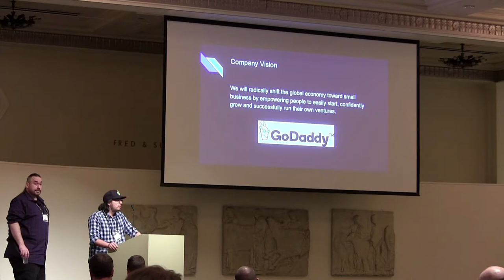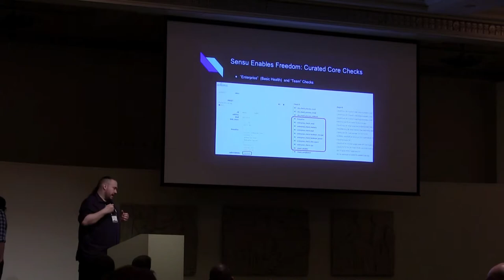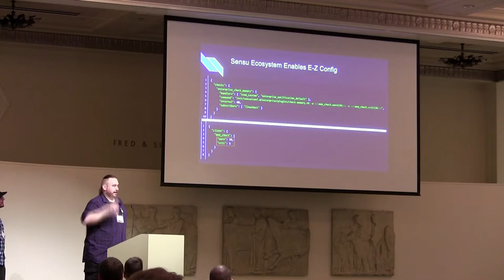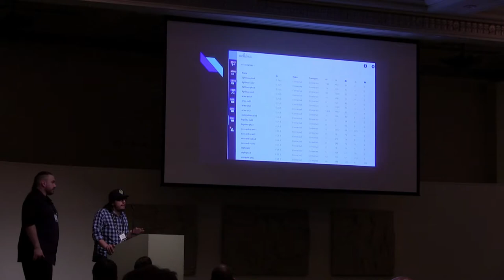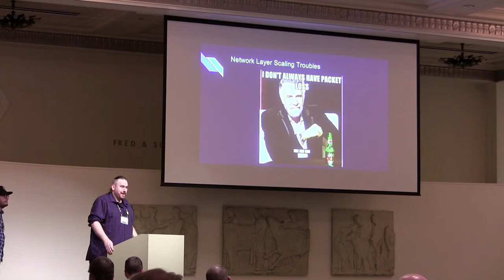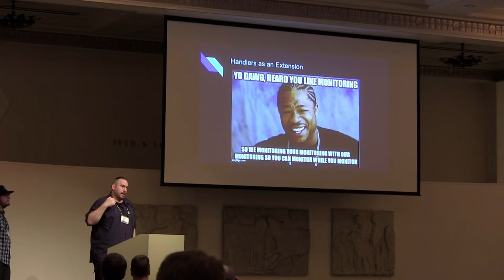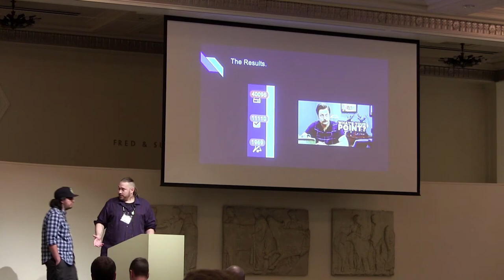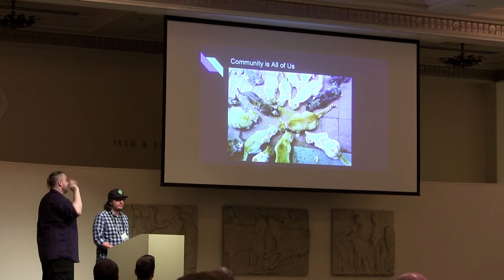GoDaddy's Michael McLane & Thomas Duran - Scaling Sensu to the Moon & Back at Sensu Summit 2017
Scaling Sensu to the Moon and Back

GoDaddy has Sensu monitoring over 35,000 clients (!), including physical servers, public and private cloud compute instances, and containers. Several hundred engineers at GoDaddy interact with Sensu each week. What has GoDaddy learned from scaling Sensu across such a diverse cross section of infrastructure and engineering teams? In this talk Michael and Thomas will share lessons they've learned, and what challenges are yet remaining on their quest for that single pane of glass.

Inquiring minds want to know — what does Uchiwa even look like with 38K Sensu Clients reporting to it?!